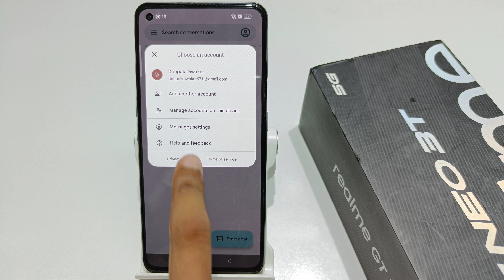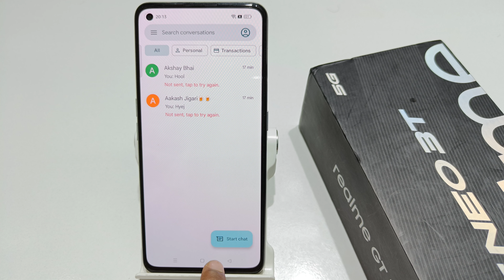How to turn on message spam protection in realme gt neo 3t | message spam protection kaise kare